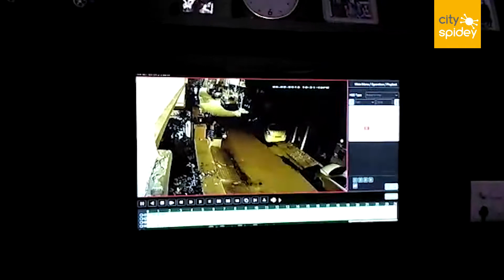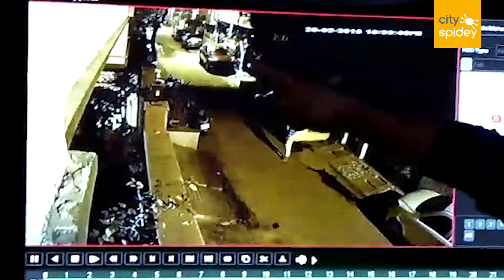CCTV: Man trying to break into Noida Sec 15 home caught on camera